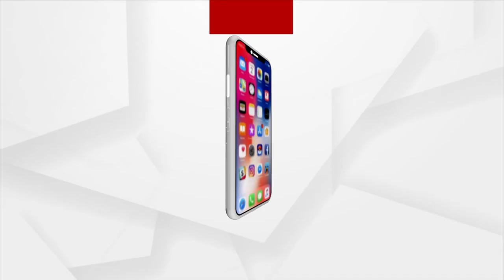Rok Thok | ହାଇକୋର୍ଟଙ୍କୁ ବାହାନା କରି ମିଛ କହୁଛନ୍ତି କି ସରକାର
ଗୋପାଳର ସିନ ରିକ୍ରିଏସନକୁ ନେଇ ଉଠିଲା ପ୍ରଶ୍ନ